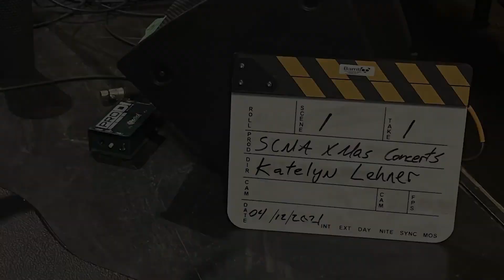Katelyn Lehner - Silent Night (BTS of the MaxTV SCMA Christmas Concert)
Taking you behind the scenes of a travel day to film some Christmas songs! Enjoy this one take dressing room performance before I hit the stage :)